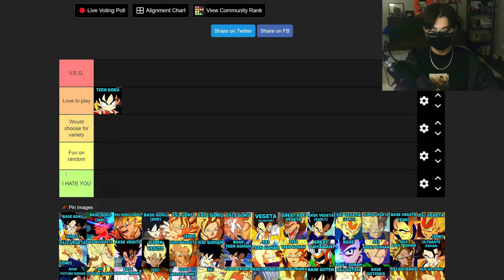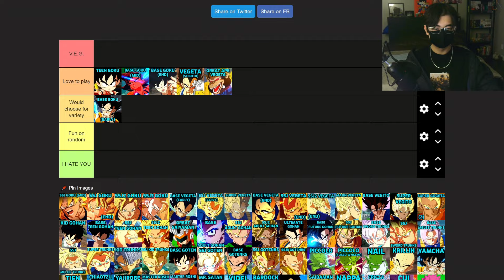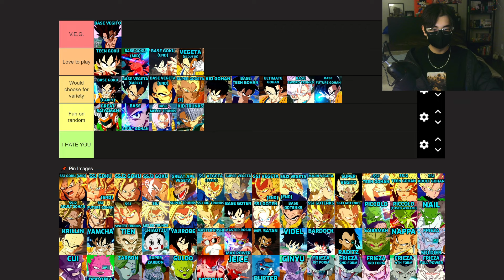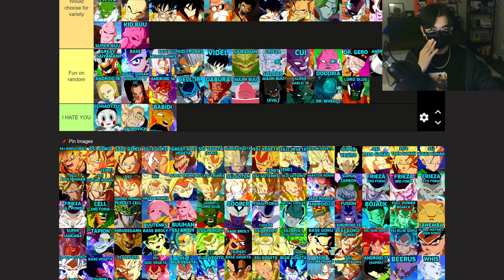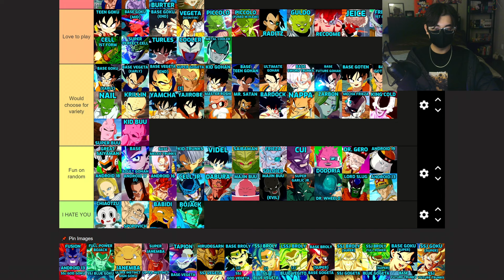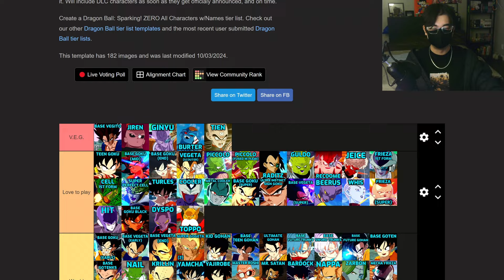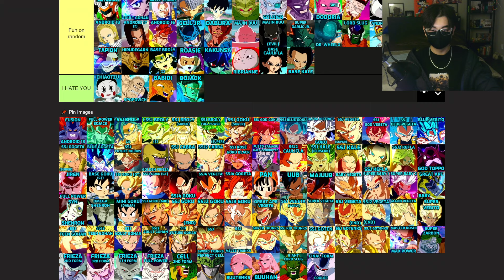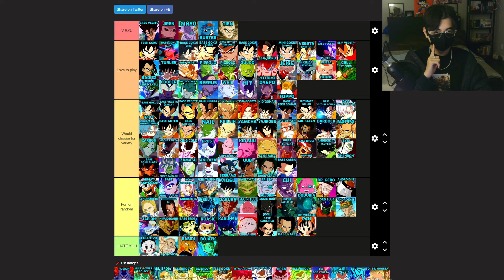Choosing my Mains in Dragon Ball: Sparking ZERO (Tier List)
I CAN'T EVEN AFFORD THIS DAMN GAME RIGHT NOW MAN! it is fun to talk about tho